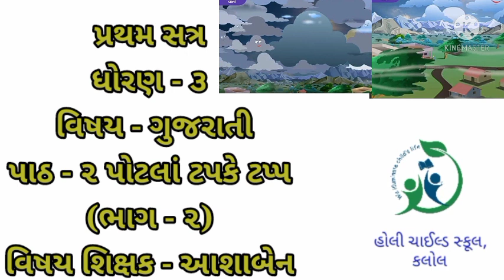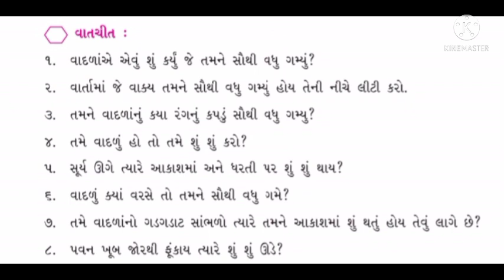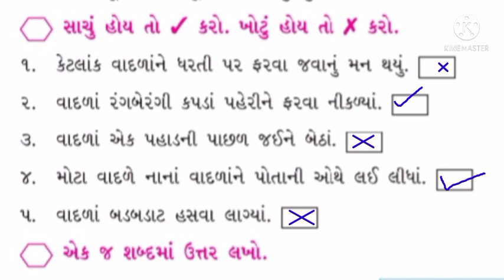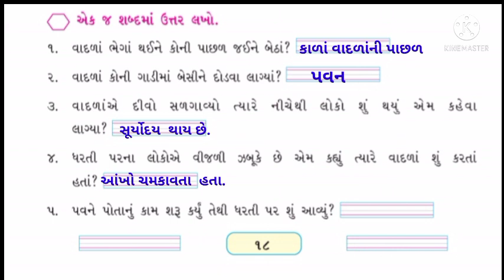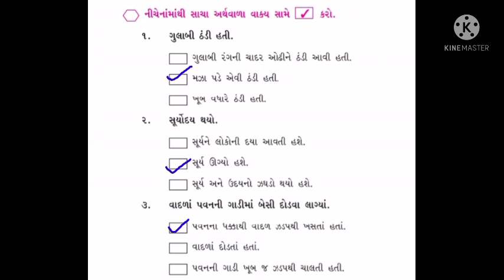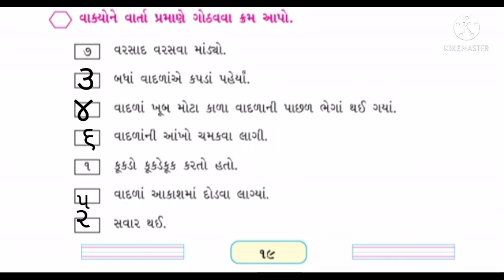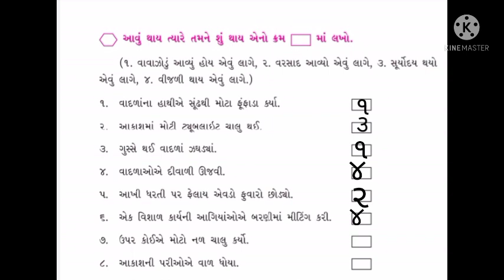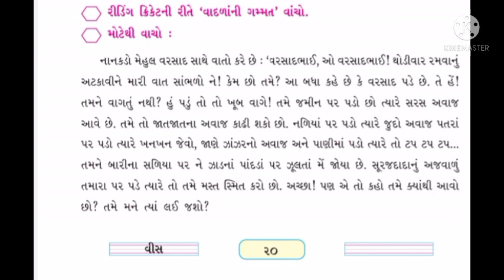પ્રથમ સત્ર / ધોરણ - ૩/ વિષય - ગુજરાતી/ પાઠ - ૨ પોટલાં ટપકે ટપ્પ ( ભાગ - ૨)